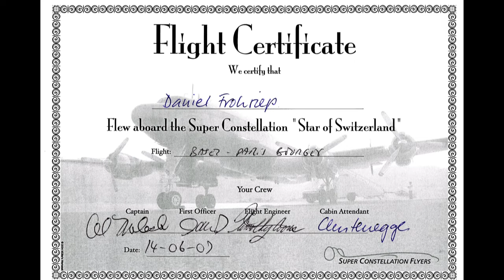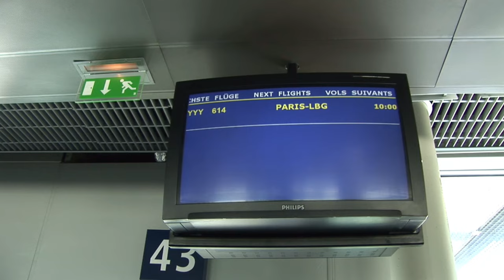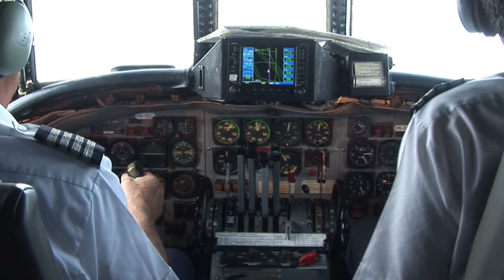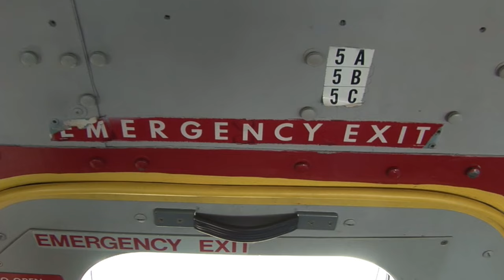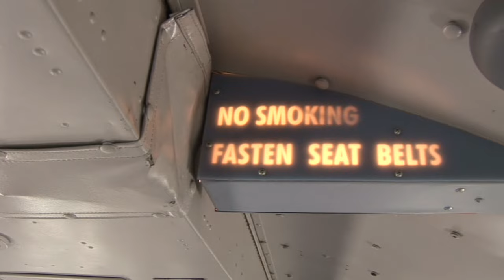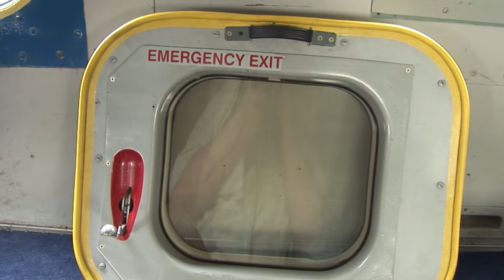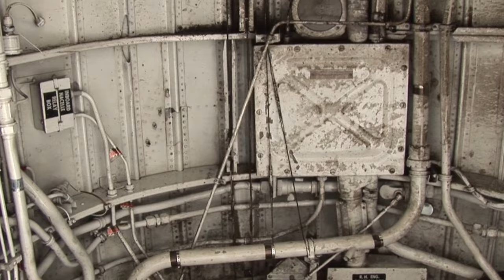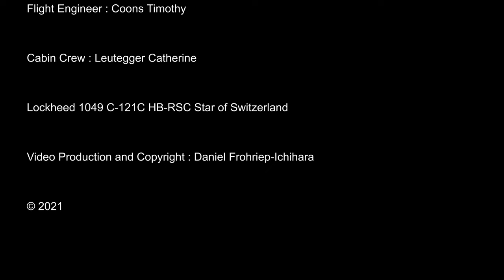THE SIGHT & THE SOUND : Flight onboard Super Constellation HB-RSC from Basel (BSL) to Paris (LBG)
This video filmed on HD film tape features a flight onboard the legendary Super Constellation HB-RSC from Basel to the Paris-Le Bourget Air Show, a unique once in a lifetime experience.

I have remastered it and improved the vision and especially the sound from an older version.

This flight took place just shortly after N73544 has been included into the Swiss Register for Historic Aircraft and reregistered HB-RSC.

From this moment, the Grand Lady turned European.

History of Lockheed 1049 C-121C  HB-RSC

Please see Credit section at the end of this video.

Watch and enjoy with me the Sights & Sounds of Classic Aviation and this very thoroughly filmed inflight documentary.

Flight details
Flight : Super Constellation Flyers Association (SCFA) YYY 614
Date : Thursday, June 14, 2007
Aircraft : L-1049 C-121C
Registration : HB-RSC
Former Registration : N73544 (several owners)
Built : 1955
From : Basel (BSL)
To : Paris (LBG)
Take off : 09.53 h (0753 UTC)
Touch down : 11.03 h (0903 UTC)
Flying time : 1 hour 10 minutes
Flying distance : 240 nM / 445 km
Altitude : 4.500 ft
Speed : 200 knots
Flight Captain : Malecha, AL
Flight Captain : Danalet, Patrick
Flight Engineer : Coons, Timothy
Maitre de Cabine : Leutegger, Catherine